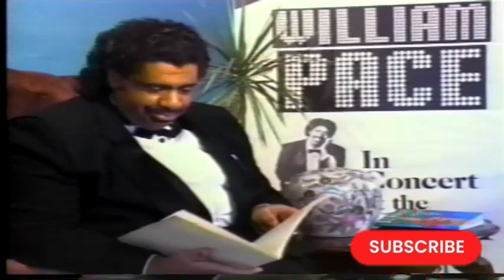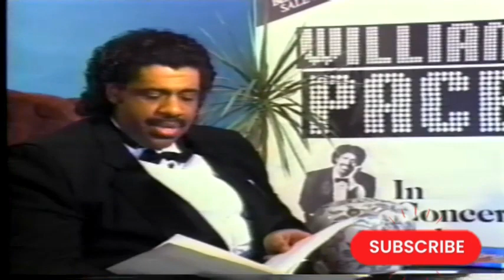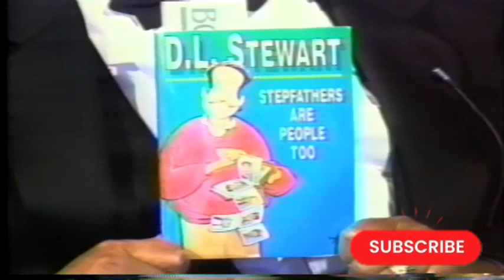WILLIAM PACE SHOW- Broadcast from the Heart of Midwest Jay's Seafood, Lester Margolis, D L. Stewart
William Pace Show through the years has been a beacon of Light in the Midwest. Taking you to such destinations as Navy Pier, The Palmer Hilton Palace Hotel, the German Village,  the Showboat Majestic Theatre, the Ohio Village and the Krohn conservatory. There's always something cooking in the kitchen on the William Pace Show. Some of the biggest stars, entertainers, and political figure's like BB King, Jimmy Walker,  Bob Carlisle, Patti Austin, Mr. T, Wently Phibbs, Maestro Isaiah Jackson, Tom Roberts and Congressman Tony Hall.